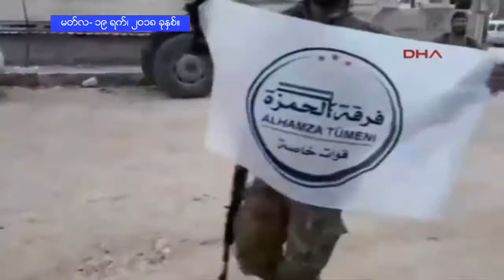ဆီးရီးယားလက္နက္ကိုင္ တိုက္ခိုက္ေရးသမားေတြ ေအာင္ပြဲခံေနၾကတယ္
တူရကီတပ္ဖြဲ႔ေတြရဲ႕ အကူအညီနဲ႔ မဟာမိတ္ဆီးရီးယား တပ္ဖြဲ႕၀င္ေတြဟာ ဆီးရီးယားကာ့ဒ္တပ္ဖြဲ႕ေတြကို ႏွစ္လၾကာေအာင္တိုုက္စစ္ဆင္ခဲ့တဲ့ အာဖရင္ျမိဳ႔လယ္ေခါင္ကိုု ထိန္းခ်ဳပ္ႏိုုင္ခဲ့တယ္လိုု႔ တူရကီသမၼတဟာ အေစာပိုုင္းကေျပာၾကားခဲ့ပါတယ္။